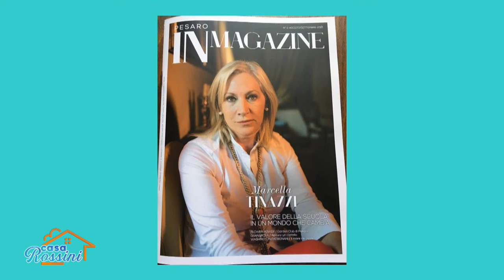CASA ROSSINI - MARCELLA TINAZZI